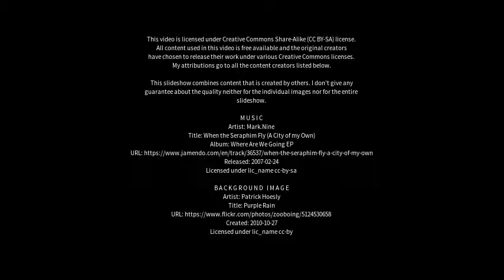Best places to visit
Best places to visit - Kapisillit (Greenland) Best places to visit - Slideshows from all over the world - City trips, nature pictures, etc.